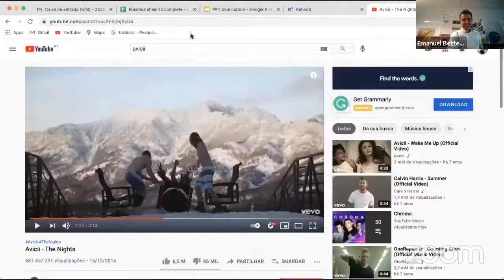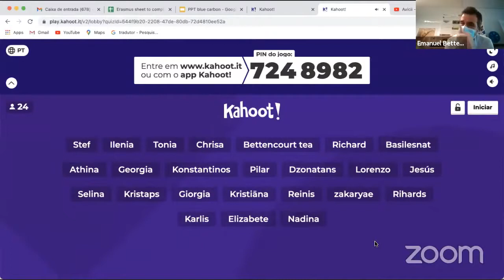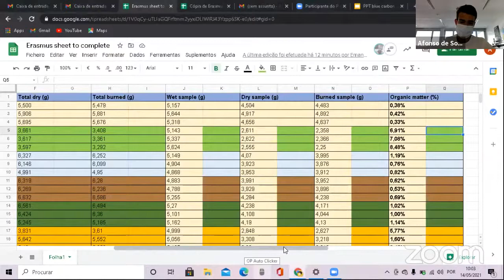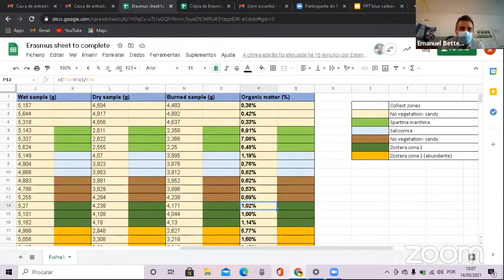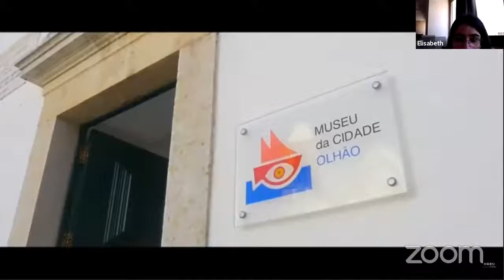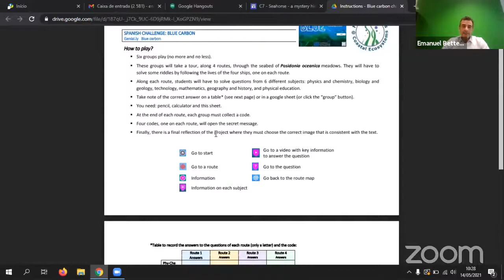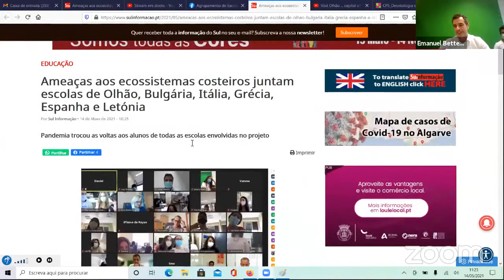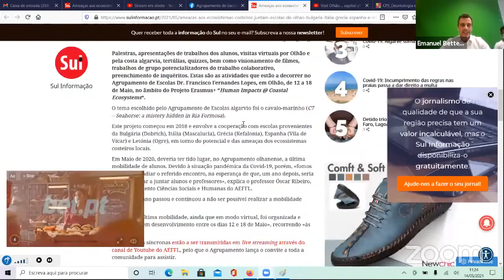C7 Seahorse a mystery hidden in Ria Formosa Day3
Agrupamento Escolas Dr. Francisco Fernandes Lopes is pleased to welcome you to the last mobility of the Erasmus+ project Human Impact @ Coastal Ecosystems (HI@CE), which due to the pandemic situation had to change to an online event. During 5 days, students, teachers, school communities will follow workshops, lectures, field trips prepared by portuguese students, in a safe way, using online tools of Information and Communication Technology.